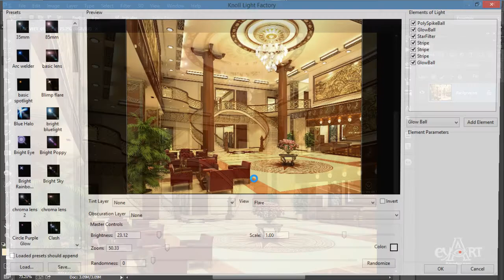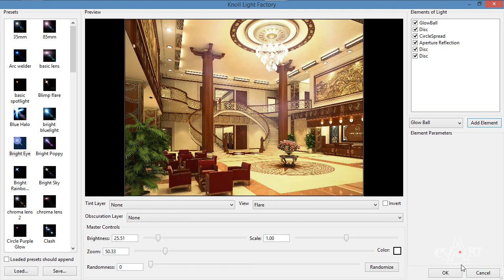1903 Dat den photoshop plugin